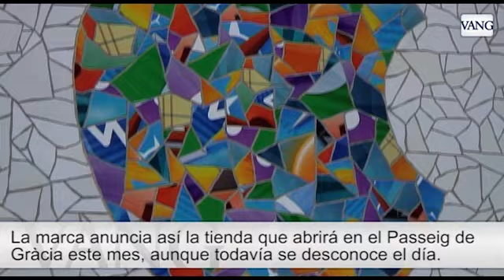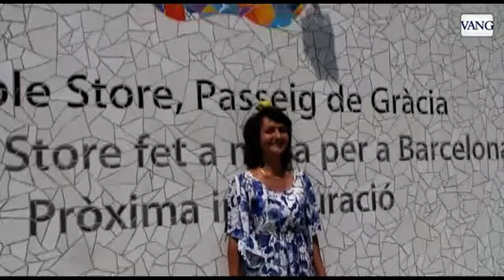Apple convierte en modernista su manzana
La marca anuncia su próxima inauguración en el Passeig de Gràcia de Barcelona con un mural inspirado en Gaudí - Jesús Sancho, Ana Jiménez